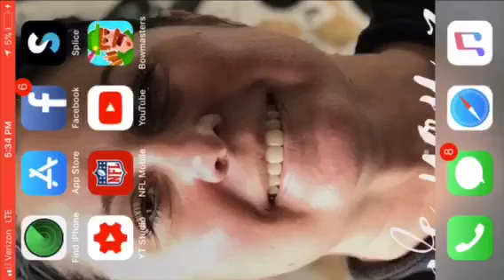Titans vs Chiefs wild card highlights